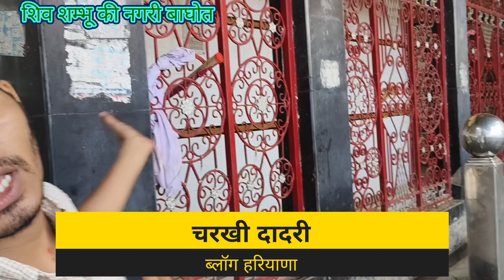शिव शम्भू की नगरी बाघोत ।।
shiv sankar ki nagri Baghot yha shivratri ke din hajaro lakho kawad aati hai
yha Bhgto ki aastha judi hai yha shivratri ka mela badi bhoom dhaam se banaya jata hai
ye sabse khas shiv mandir hai jha anokhe chamtkar dekhne ko milte hai ..
Editer ..Amit kumar